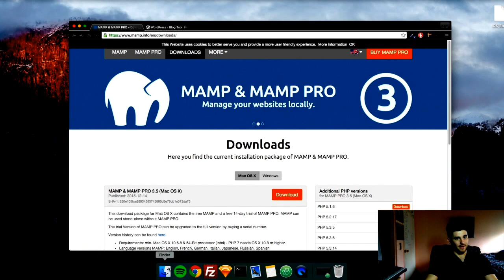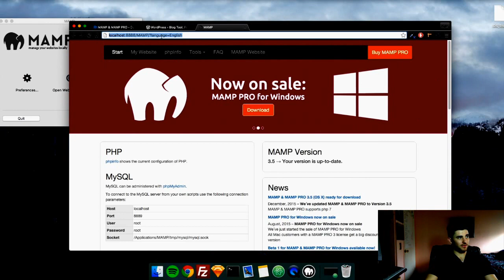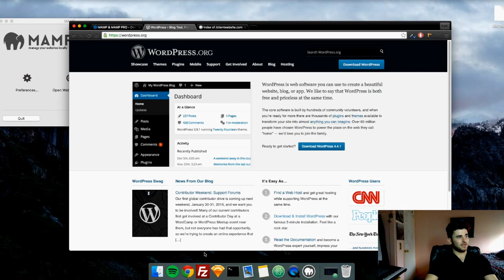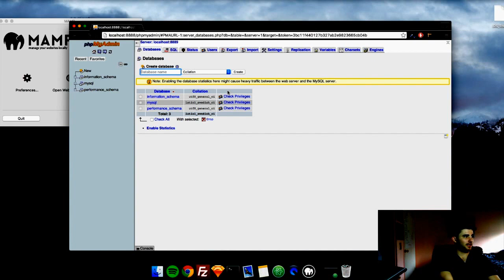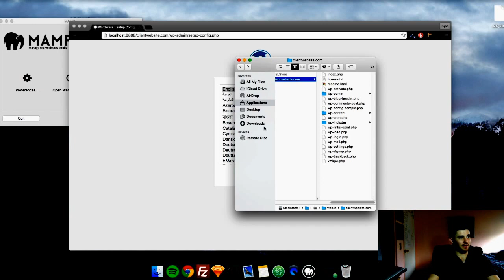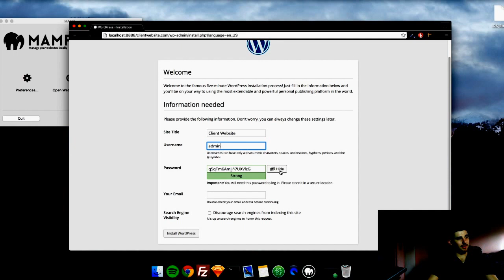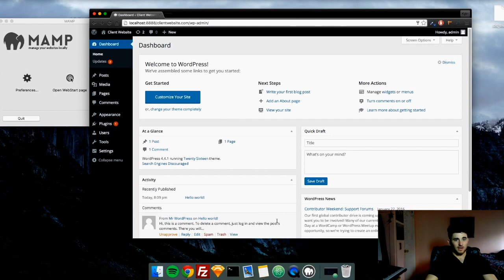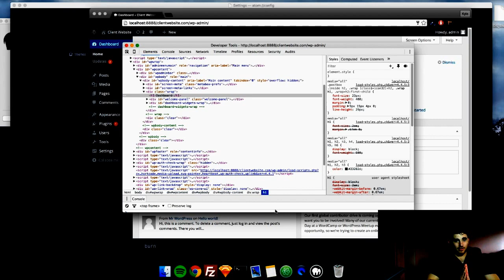Setting Up Wordpress on a Local Host - How To Create A Wordpress Website For A Client (Part 2)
This video will cover setting up your local host, downloading and installing wordpress to your local host, and tools I will be using for this series.